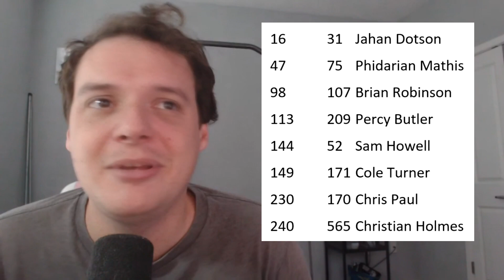SOME REACHES, BUT… | Breaking down the draft of the Washington Commanders